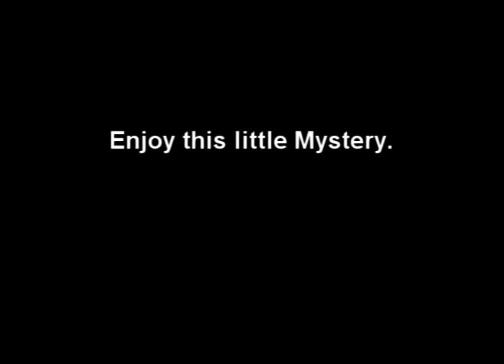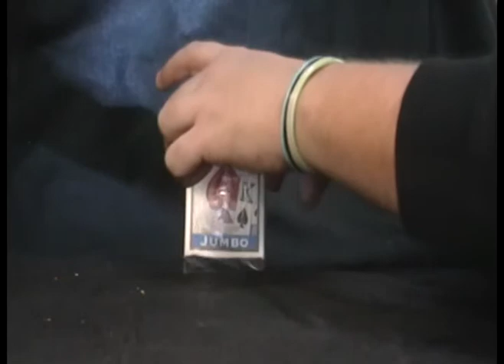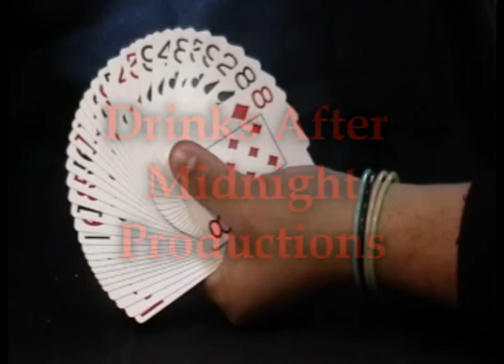Legend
Let me tell you a story about Mexico's best gambler.
This trick is called Legend and it awsome. this trick is made for more of a sit down performance. a small group of people. I bought this trick at Grand Illusions in Sacramento Ca. Here is some info from thier web site.

Grand Illusions regular business hours are: 10am to 6pm Tuesday through Saturday.